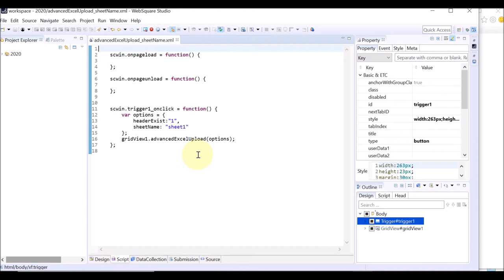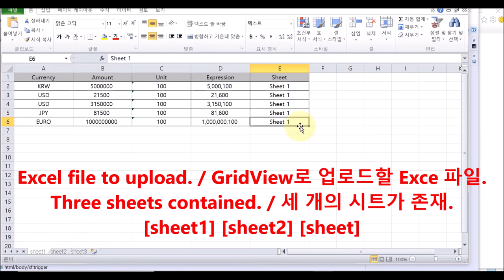GridView - advancedExcelUpload() & options.sheetName | WebSquare5 - Quick Guide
00:00 Introduction
00:08 Goal
00:21 Related Method and Option Setting
00:28 Usage
00:44 DEMO
01:51 End of DEMO

Upload only the specified sheet in the Excel file to GridView.

Related API
   advancedExcelUpload
   options.sheetName